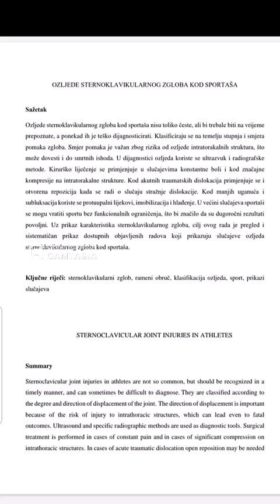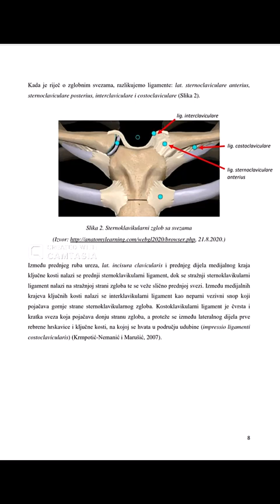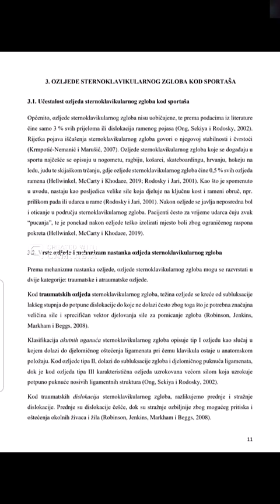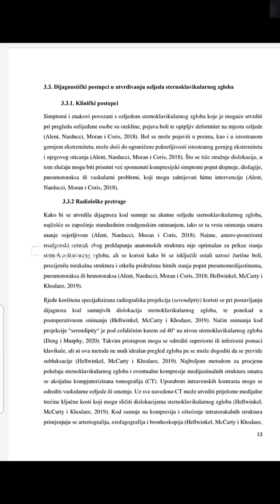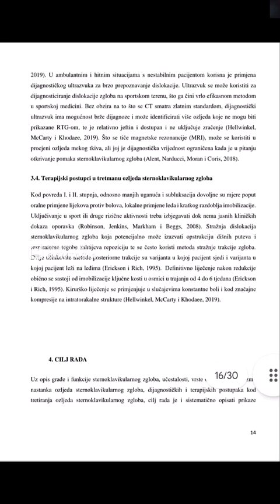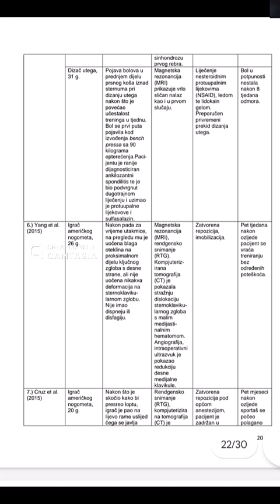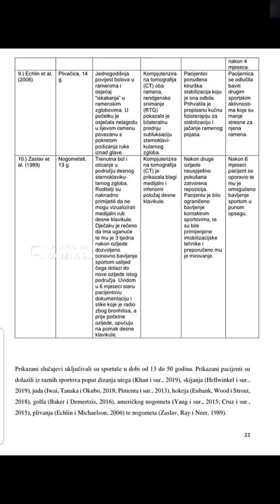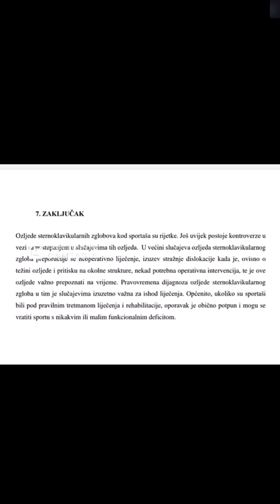Sternoklavikularni zglob i povrede kod sportista i rekreativaca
Sternoklavikularni zglob, rameni pojas, klavikula, bolovi u zglobu sternoklavikularnog zgloba, bolovi kljucne kosti